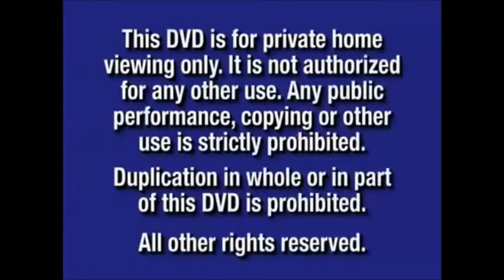Columbia Pictures Logo 2012 Varent 2009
From 2009
Columbia Pictures Presents A Centraphilps Enteratemnt Film 2012 John Cuska Amanda Plat Oliver Prant
With Danny Glover & Woddy Haroson
Presented In 2;40 Widescreen
Color 74%